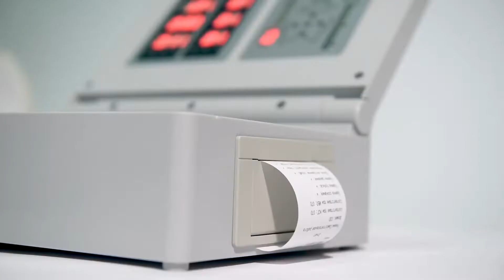Курсы по оказанию первой помощи пострадавшим